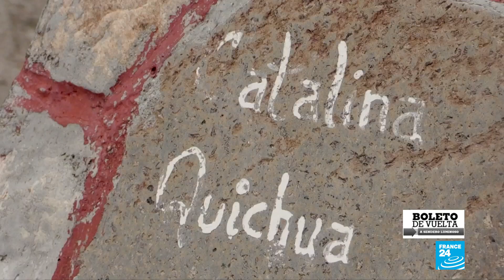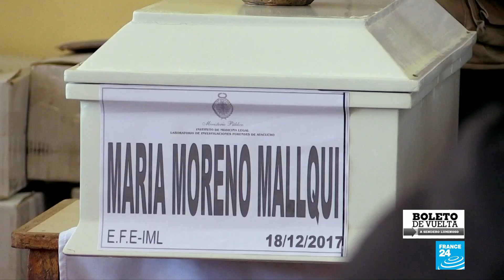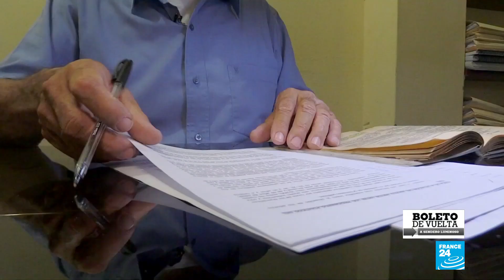Perú: ¿qué queda de la guerrilla de Sendero Luminoso?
La región central de Ayacucho en Perú fue duramente golpeada por el conflicto que aquejó al país desde la década de 1980 hasta el 2000. Los reporteros de France 24 fueron hasta Perú para descubrir lo que queda de la guerrilla de Sendero Luminoso.
Ayacucho, en Perú, fue escenario de masacres por parte de la guerrilla Sendero Luminoso y atrocidades cometidas por el Ejército.
Miles de personas perdieron la vida y miles más siguen desaparecidos hasta el día de hoy. 25 años después Perú permanece traumatizado por este periodo oscuro de su historia.